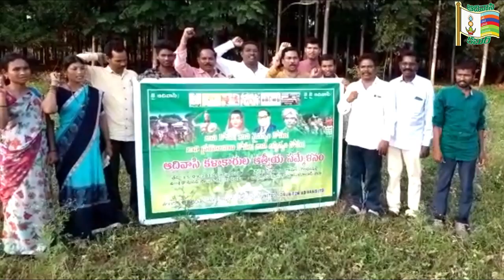adivasi artists in support of adivasis- ఉద్యమానికి 'గజ్జె కట్టిన' కళాకారులు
adivasi artists in support of adivasis- గత కొంత కాలంగా లంబాడాలను ఎస్టీ జాబితా నుండి తొలగించాలని డిమాండ్  పోరాడుతున్న ఆదివాసీలు ఢిల్లీలో డిసెంబర్ 9 ఏర్పాటు చేసిన ఆదివాసీలఅస్తిత్వ  సభ కు ఆదివాసీ కళాకారులు  ప్రచారాన్ని మొదలు పెట్టారు .

 ఉద్యమానికి 'గజ్జె కట్టిన' ఆదివాసీ కళాకారులు